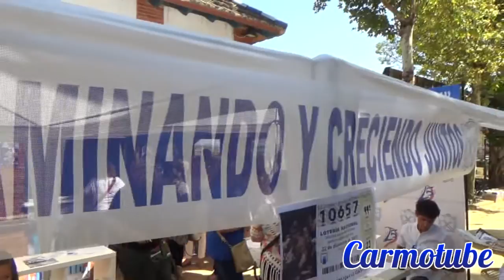A.C. Peña "El Perol" con Manoli Prieto en la I Feria de las Asociaciones de Carmona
I Feria de las Asociaciones de Carmona, celebrada el día 23 de
septiembre del 2017 en la Alameda de Alfonso XIII.